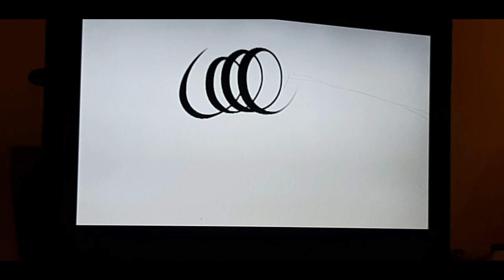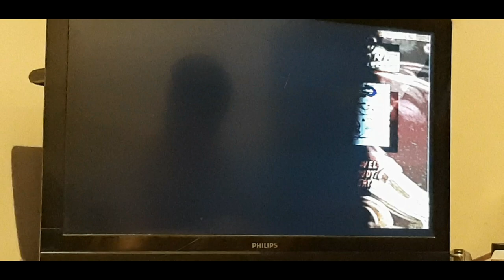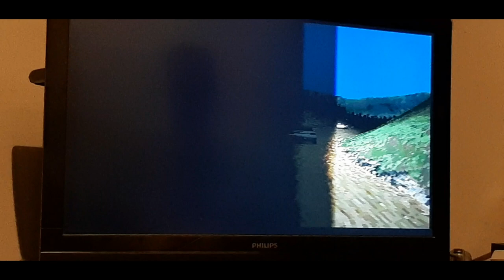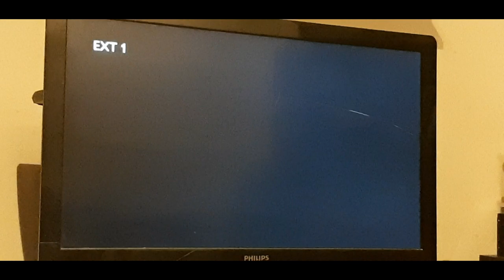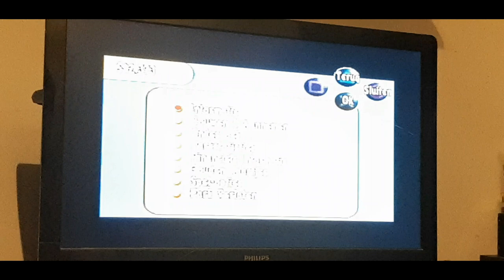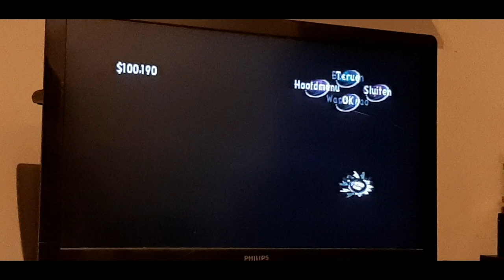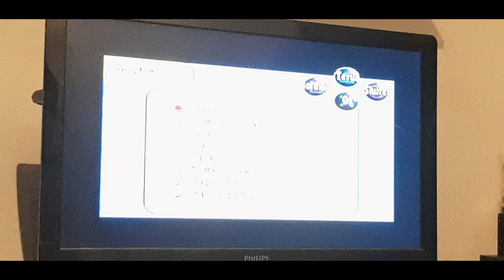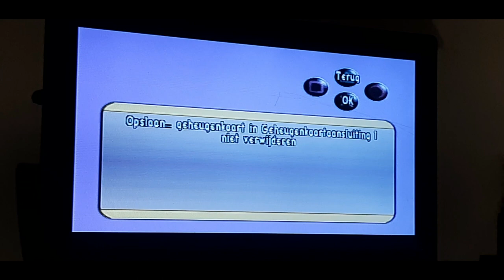MIJN LEVENSVERHAAL + OLD SCHOOL 3/4 - Vlog 813 SycoTV